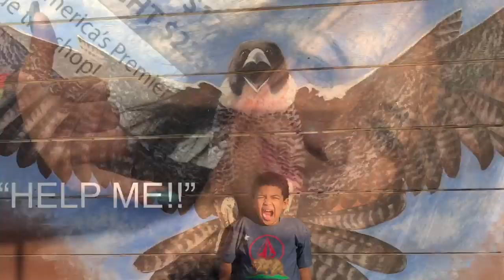Cruising on coast of California in this Gmc 2019. ParaGliding BATANGANRICO BLOODLINE.